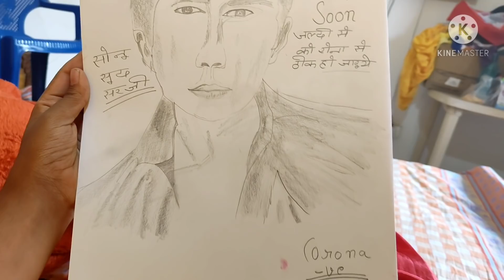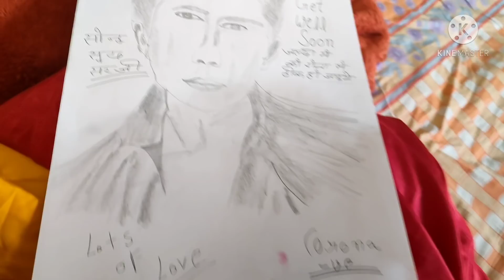Sonu Sood सर जी जल्दी से को रोना से ठीक होना है आपको ,आपका Sketch बनाया है मैंने ,देख लीजिए ❤️